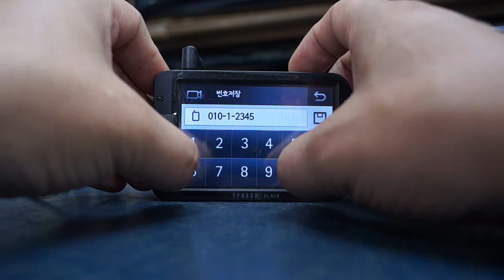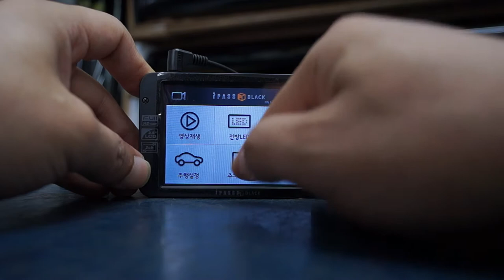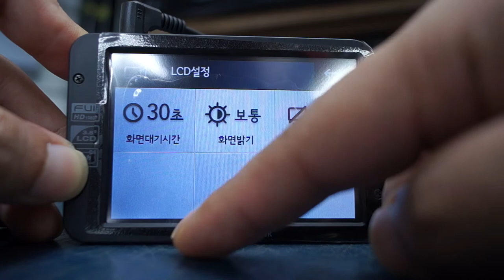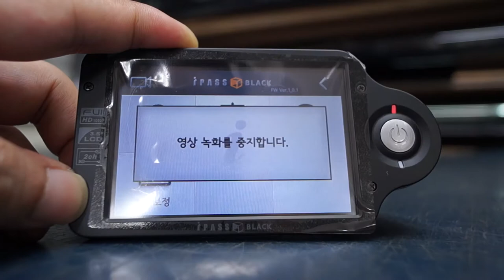아이트로닉스/아이패스블랙 ITB-2000HD 기능설정 방법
아이패스블랙

ITB-2000 HD

전방 풀에치디
후방 에치디

발열에 강한 블랙박스

ITB-2000HD 주요기능

+ 전방 풀HD 후방 HD의 초고해상도 동시 녹화

+ 소니 엑스모어(EXMOR) 이미지센서 채용

+ 3.5인치 와이드 풀터치 LCD / 직관적인 GUI로 쉬운 조작

+ PIP기능 내장

+ 주차모드 자동진입 및 자동해제 기능

+ 차량 배터리 방전 방지 기능(전압체크&시간체크)

+ 스마트 음성안내 및 리얼 음성녹음

+ 외장 GPS로 사고위치,속도,주행궤적 저장(옵션 별매)

+ 360도 회전 거치대 채용

블랙박스 구입 및 설치 문의